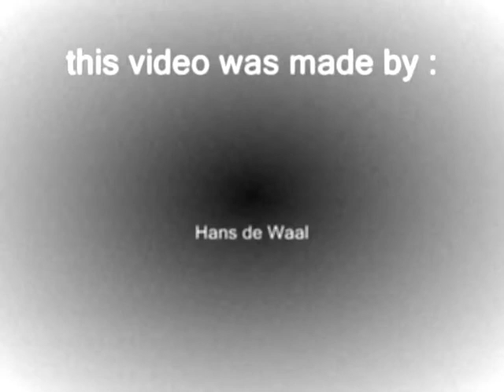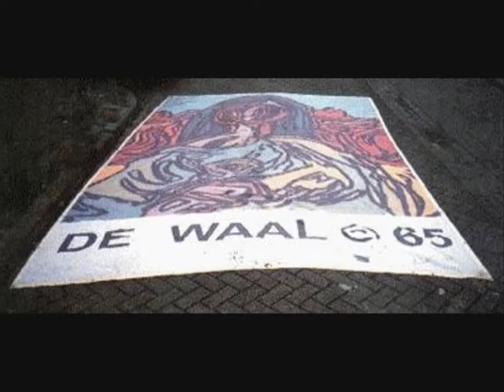Dwaalhaas Art Works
abour rhe Dutch Art Painter Dwaalhaas